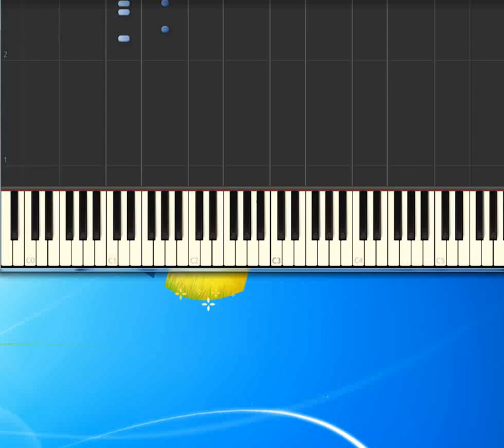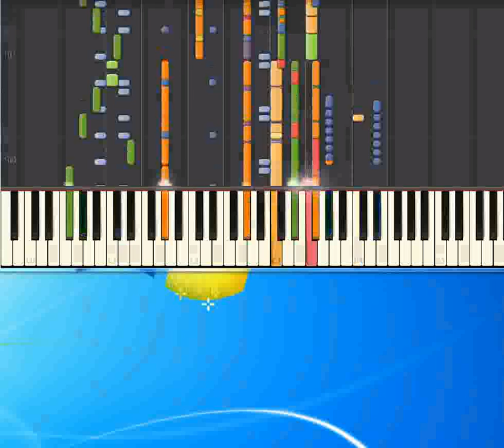Baci Celentano Adriano [Piano tutorial by Synthesia]